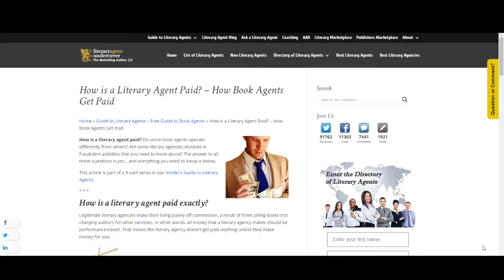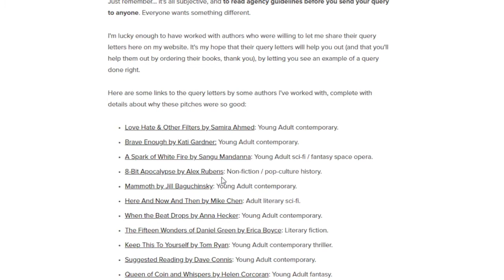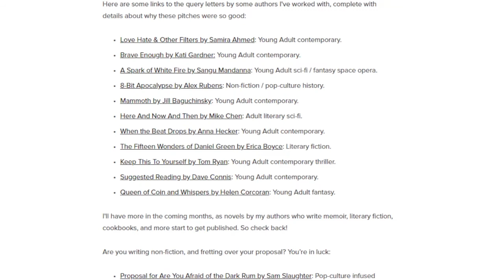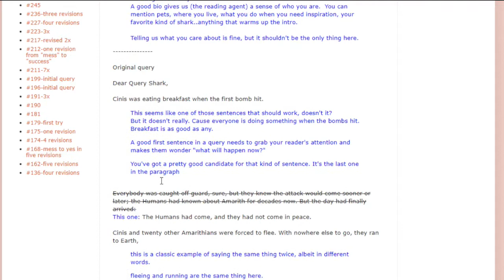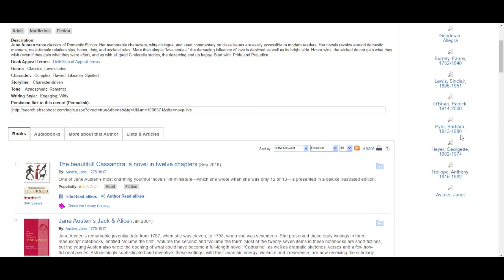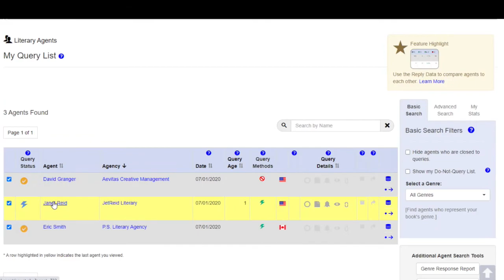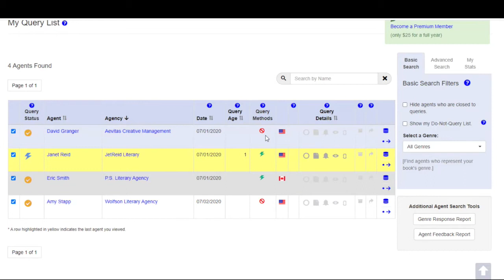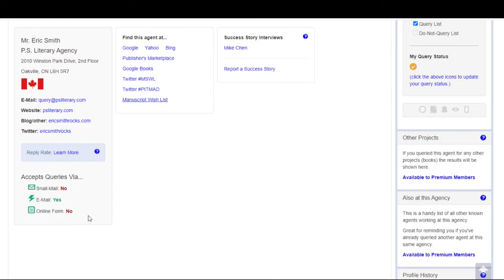So I Wrote A Book... Now What?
If you've written a book and are interested in pursuing traditional publishing, but are unsure what the process looks like or where to begin, this workshop is for you. This workshop will cover query letters, ways to find agents, and identifying valuable resources.